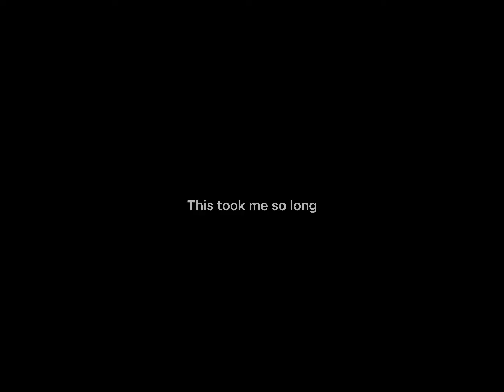Very messy edit